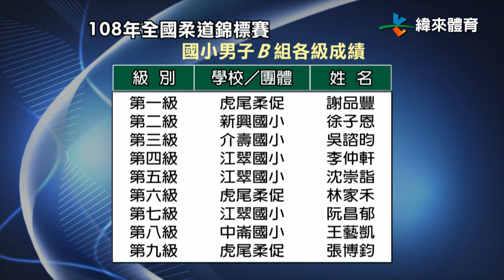5/16 全國柔道錦標賽 國小組分齡開打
108年全國柔道錦標賽展開國小組的賽事，以四年級以下選手所組成的 B組，依照體重又區分出九個級別。

因為是國小組的比賽，還可以看到體重只有30公斤的小選手在場上拼戰，實在很卡哇伊，不過他們得認真比賽的精神，也不會輸給大人們喔！